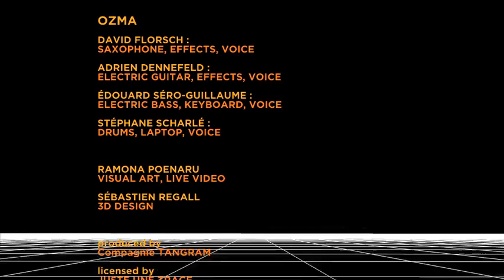OZMA - NEW TALES - Awakening - 1/12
OZMA - NEW TALES -
The story of Jim, the Western Sâdhu
" Lost Ties, broken links, everything around Jim collapses. Leaving or going crazy. Walking far away, alone and free... "

AWAKENING episode 1/12 :
Jim's looking back to his life. Lost connections, broken links, everything blows down... The only choice he gets is to leave or going crazy. He will leave this diary lying town. He needs to break free, and go away. Walk, alone, free and far away...

AWAKENING is the first video of a serial of 12 (extract from an audiovisual show), one for each tune from OZMA's album "NEW TALES" which recounts the fantasized journey of Jim, a strange and serene vagabond.

When OZMA met Jim, he was en route for Santiago de Compostela.
For nine years his steps carried him, from Europe to India and back, going through the world freely, following his intuition. Before that, Jim had another life, a family, a house, a job... he left that existence to find peace on the road.

NEW TALES (tracklist)

- Awakening
- The Launch
- Wide and Open
- Belouga
- The Drive
- The Walk
- Supertanker
- Dark City
- Monsters
- Rest and Rebirth
- The Dance
- Tales of Jim

Directed by OZMA

Visual Design
Ramona Poenaru - Visual artist
Sébastien Régall - 3d Designer

David Florsch - saxophones, effects
Adrien Dennefeld - guitar, effects, voice
Edouard Séro-Guillaume - bass, effects, keyboard, voice
Stéphane Scharlé - percussions, voice, effects, computer

Filmed by
Guillaume Latchimy
Victor Lassale

Edited by
Guillaume Latchimy
STRASTV Production 2013

ⓟ 2013 La Compagnie Tangram - ⓒ 2013 Juste Une Trace